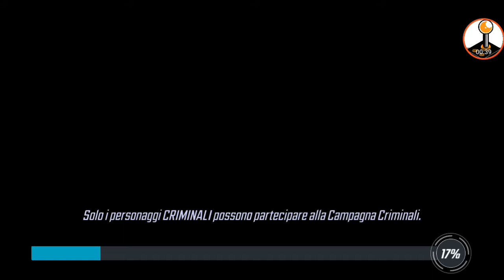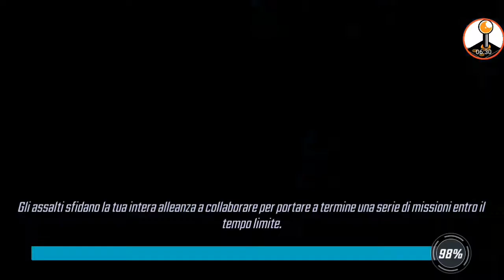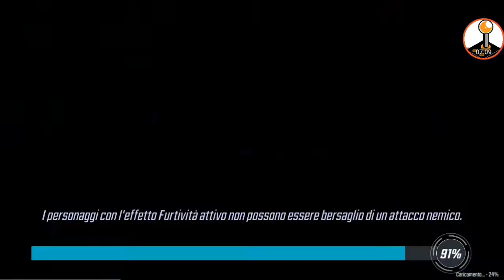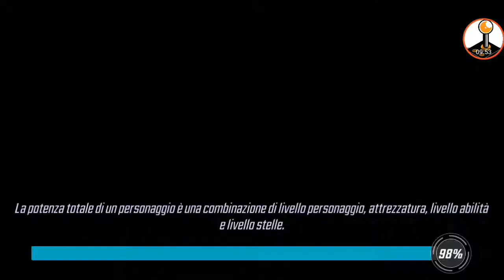MARVEL Strike Force (by FoxtNext Games) Android/iOS Gameplay